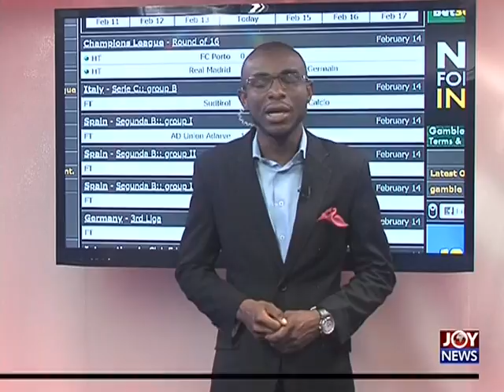Joy Sports Prime (14-2-18)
Sports news in Ghana and beyond